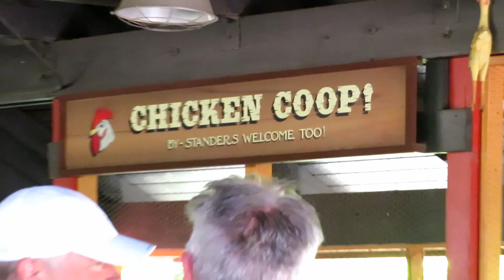New Texas Giant at Six Flags Over Texas Off-Ride Footage (No Copyright)